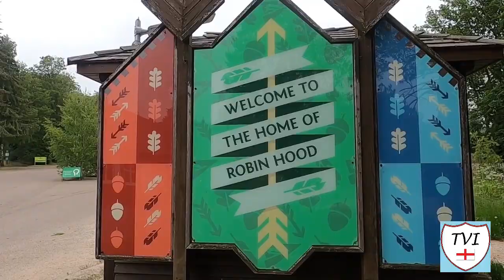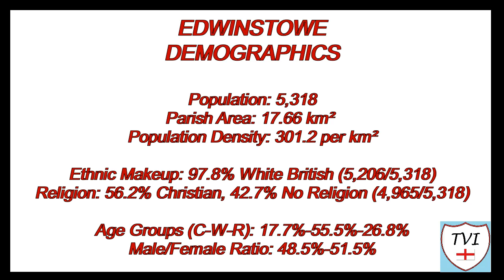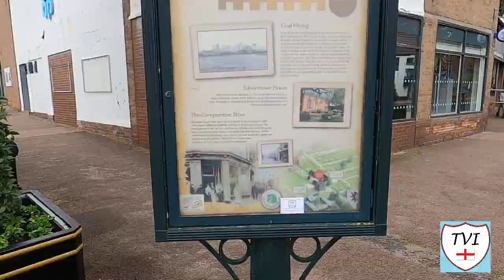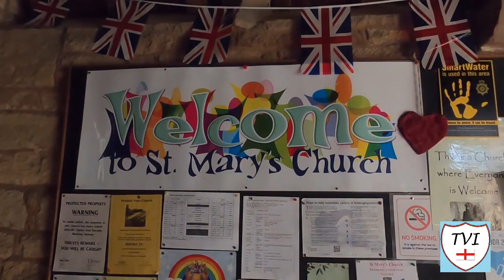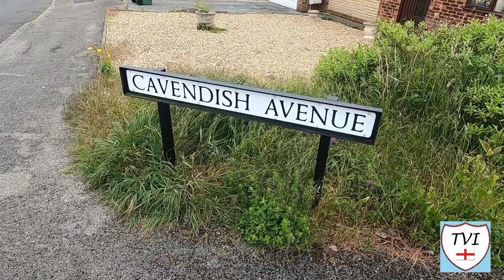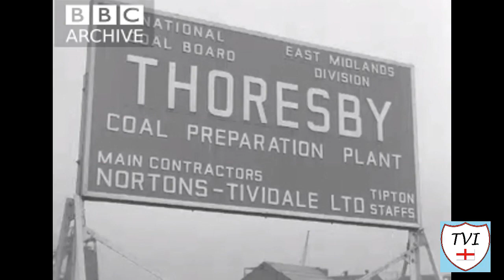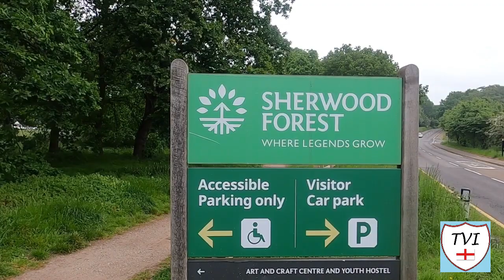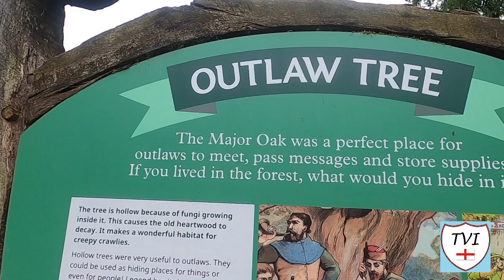EDWINSTOWE: Newark and Sherwood Parish #77 of 84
NEWARK AND SHERWOOD PARISH #77: EDWINSTOWE

Robin Hood, Robin Hood, riding through the glen… Welcome to one I’m sure that you’ve all been waiting for. Nottinghamshire isn’t called Robin Hood’s county for nothing. The fact that the Nottinghamshire flag features the man himself is testament to that. Today we’re in the village that’s most associated with the man himself. This is Edwinstowe. It was here, according to legend, that the Sheriff of Nottingham lived, and married Maid Marian in St Marys Church. Make no mistake about it, if you come to Edwinstowe you kind of can’t escape the Robin Hood stuff, it’s literally all around you.

Bring your arrows and your quiver, this is going to be an adventure!